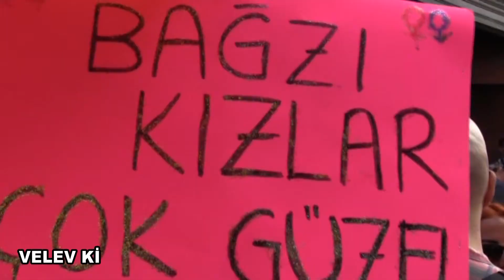Velev Ki teaser 2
Velev Ki Belgeseli